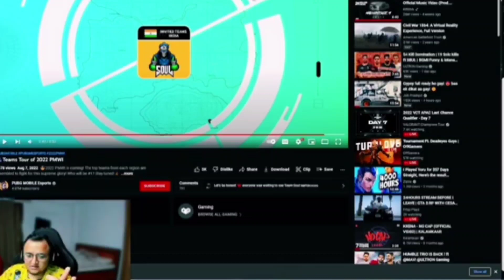Soul going to pmwi | Soul flights✈️ | Scout going with 7 seas | Hydra is emotion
Credit:- ‎@Hectorgaming0890   @SnaxGaming

Hydra line up Hydra chicken